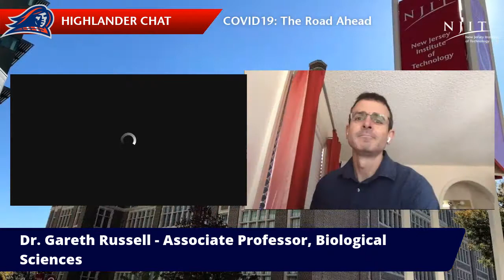Dr. Gareth Russell and Dr. Michael Ehrlich - COVID-19 - The Road Ahead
An online Q&A with distinguished NJIT faculty